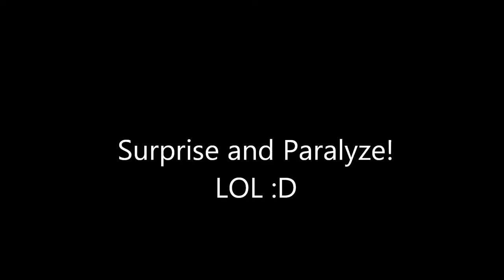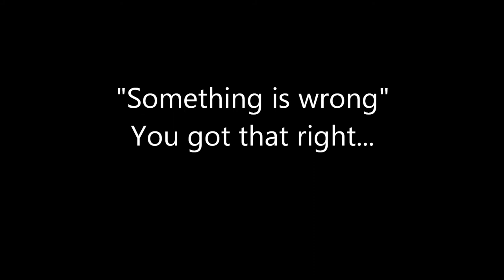Skyrim: Cleaning out Wolfskull Cave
Cleaning out the Wolfskull Cave with bow and arrow using my archer character. Necromancers and draugrs just go down one by one. Features a couple of precision shots.